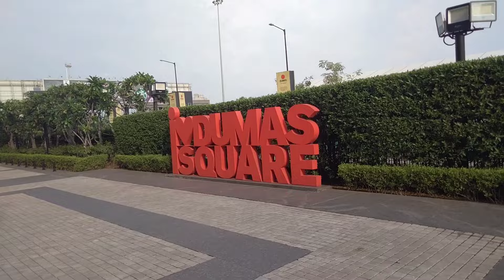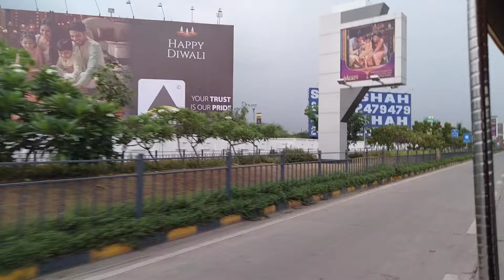সুরাটে আজ আমাদের শেষ দিন এবার বাড়ি যাবার পালা।